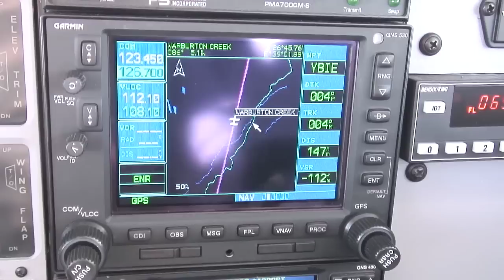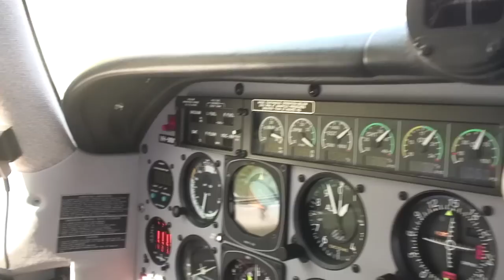Mooney Fly-in to Central Australia 2009 after the wet season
Aerial views of the Australian Outback some weeks after heavy rains in Queensland flowed towards the inland lakes.